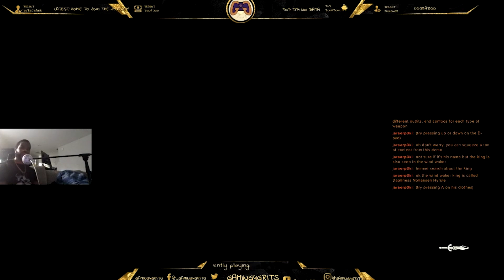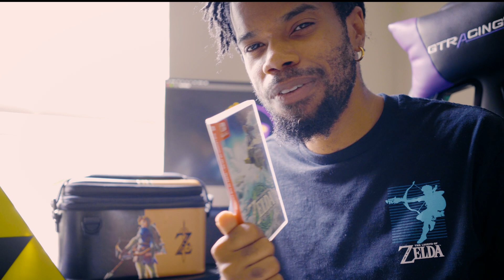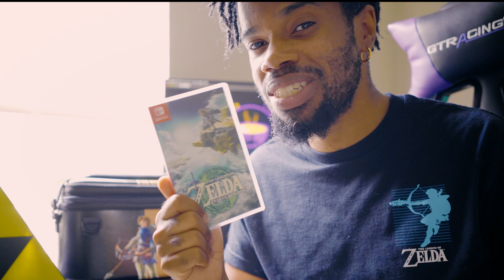Zelda: Tears of the Kingdom, a vow to greatness!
Zelda Tears of the Kingdom is HERE my friends! I wonder how long it will take me to complete this one? Hopefully not as long as it took me to complete Breath of the Wild!